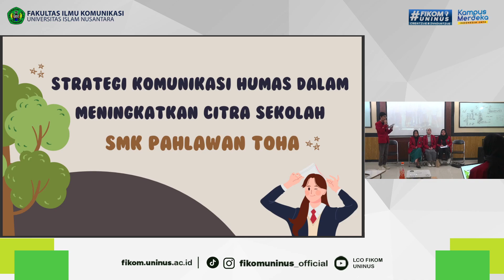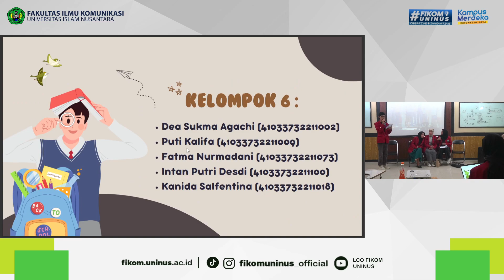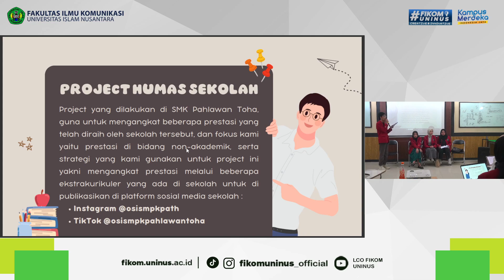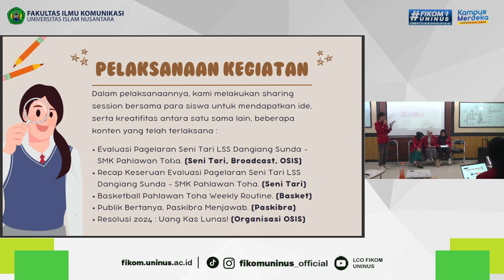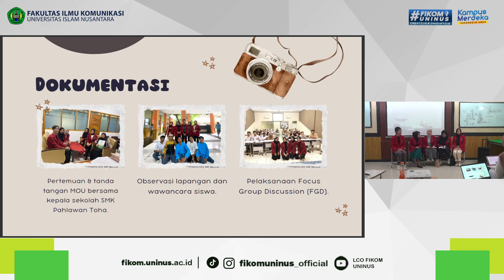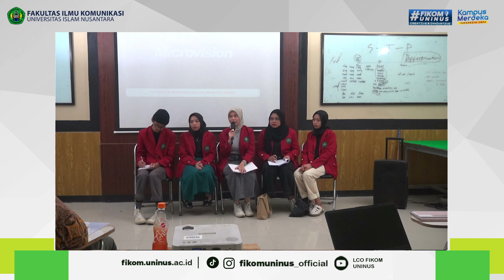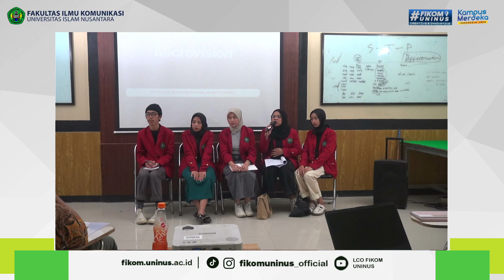Asesmen Kelompok 6 Semester 5 T.A 2023-2024